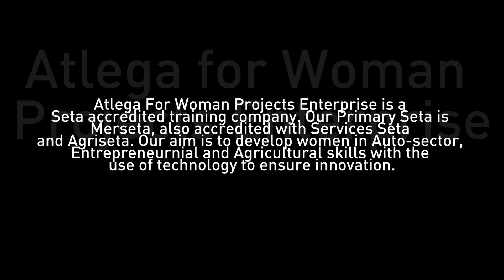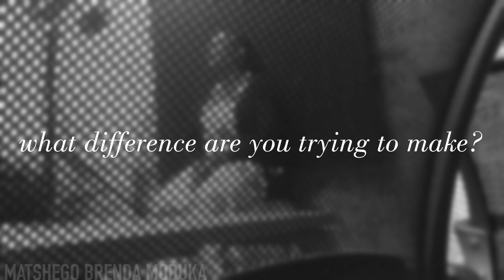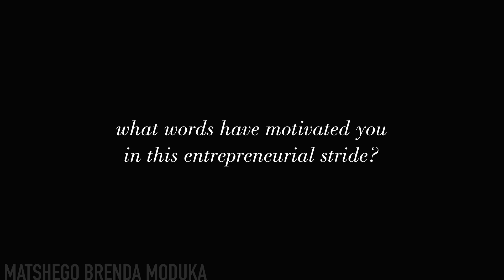the "PROPELLING" stories | EPISODE 4 - Matshego Brenda Moduka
Atlega For Woman Projects Enterprise is a Seta accredited training company. Our Primary Seta is Merseta, also accredited with Services Seta and Agriseta. Our aim is to develop women in Auto-sector, Entrepreneurnial and Agricultural skills with the use of technology to ensure innovation.